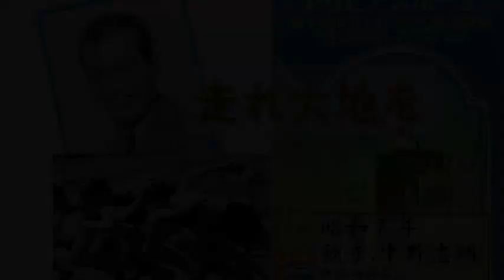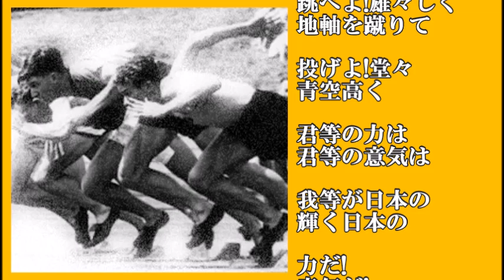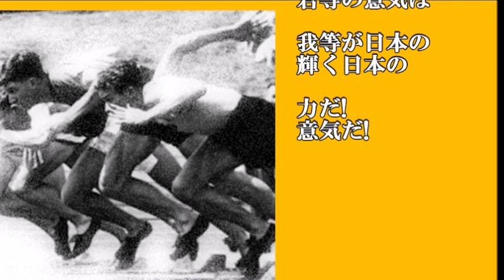昭和戦前歌謡0101 走れ大地を(国際オリンピック選手派遣応援歌) 中野忠明さん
読者さんのリクエストがありましたので、アップしました。
1932年ロスアンゼルス大会へ出場する日本選手団への応援歌です。
戦後は歌詞が一部変更され佐川満男さんなどが唄っています。